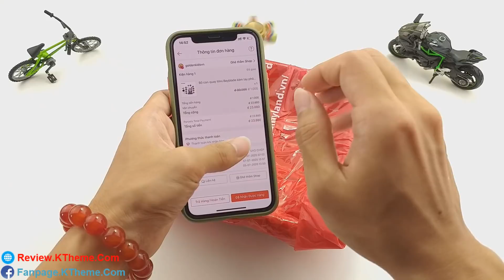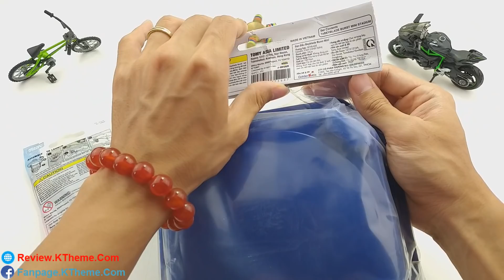Trên tay Con Quay Mini BeyBlade đang rất HÓT | Chơi như nào?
Review Bey Battle Blade Burst Turbo Evolution Battling Tops B-73 Valkyrie.6V.RB Starter Pack with Sword Launcher Spinning Top God Attack Pack. Model: B73 God Valkyrie.6V.Rb. ACCESSORIES: 1PCS Battle Top，1PCS Mini Launcher, 1PCS Sticker; PERFECT Starter:Perfect Gift for Kids - Some Assembly Required. This bey burst also remind memory of childhood for adult, just play this with your family or friends.